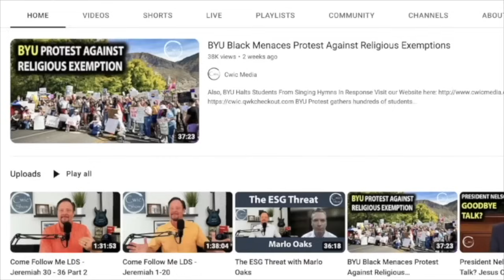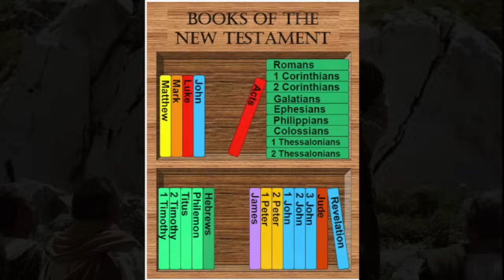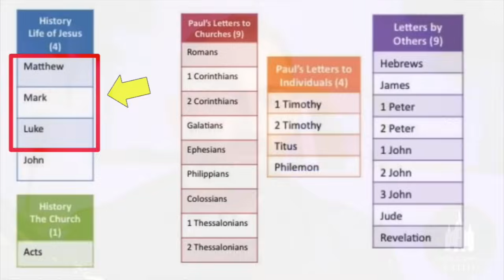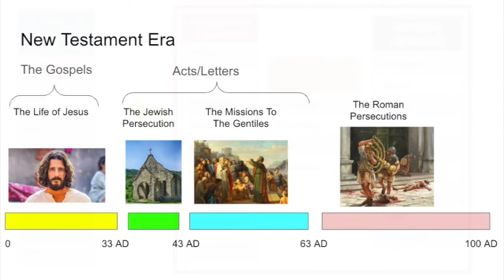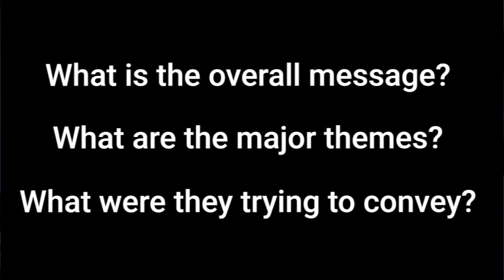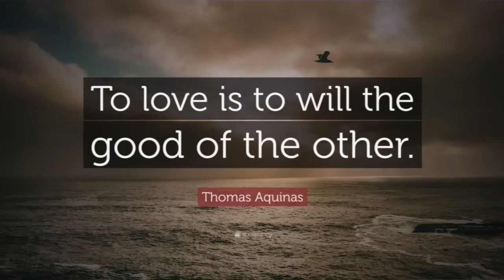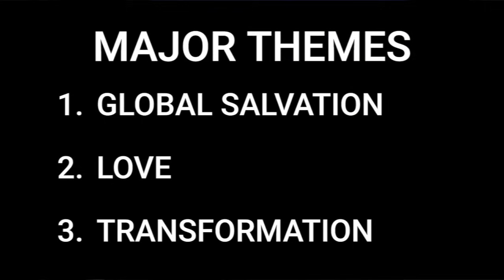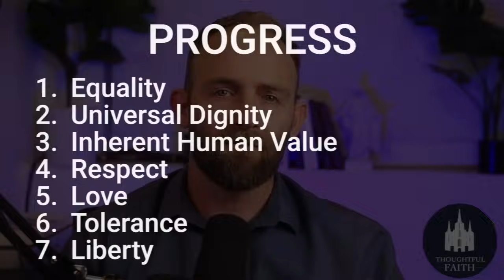The New Testament: A Summary. And Why Some People Just Don't Get It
What is the New Testament? What were its authors trying to convey? What is its central ideas and themes?  Why does it matter?